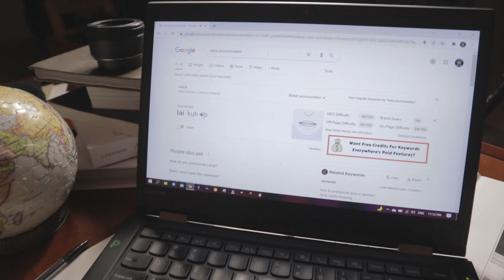Яагаад LEICA камер ийм үнэтэй юм ? Үнэ цэн нь юунд байна ?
Би анх фото зураг сонирхож эхэлж байхдаа өөрөө ч гэсэн гайхдаг байсан. Яагаад, яагаад зарим аппаратууд, брендүүд ийм үнэтэй байгаа юм гэдэгт. Цаг хугацаа явах тусам, өөрөө шинэ зүйлс сурах тусам энэ бүхний учрыг олсон. Энэ бичлэг дээр мэдээж маш олон зүйл ярьж болох байсан. Миний гол зорьсон зүйл бол маш товч байдлаар LEICA гэх брендийн үнэ цэнийг өөрийн үзэгч нарт хүргэх. Хэрвээ чадсан бол мэдээж өөрийн LIKE аар энэ бичлэгийг дэмжиж бусадтайгаа хуваалцаарай.